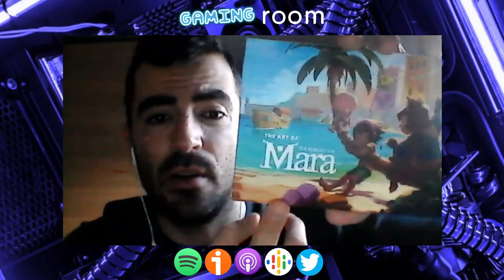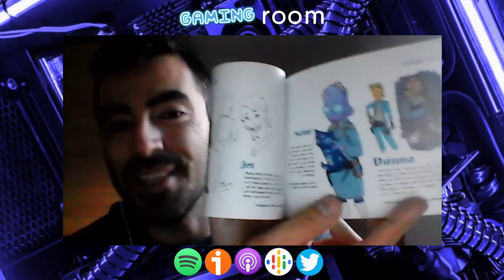🎤 TESURA x GAMING ROOM - Entrevista y anuncio de colaboración ft. Jose Donaire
⤜ RESUMEN ⤛
En esta edición de "La Entrevista" en Gaming Room, no os traemos un videojuego indie, sino alguien que se encarga de su distribución en físico. Hablamos con Jose Donaire, PR de Tesura Games, que nos cuenta el recorrido, historia y funciones de Tesura como publisher de videojuegos, especialmente interesados (como nosotros) en los videojuegos indie españoles, y aprovechando la ocasión os anunciamos LA COLABORACIÓN ENTRE TESURA Y GAMING ROOM!